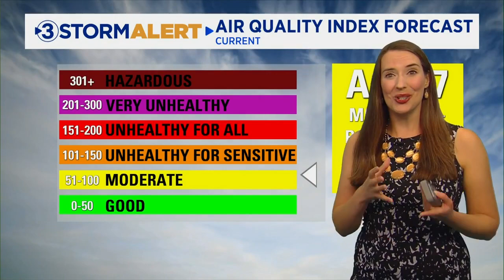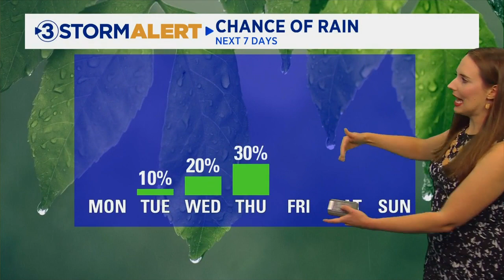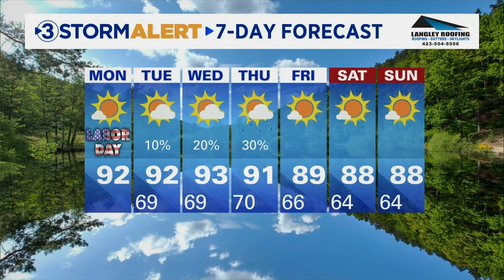Alison Pryor's midday weather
Today will be mostly sunny, with highs from 85-92. The heat index will top out near 96.